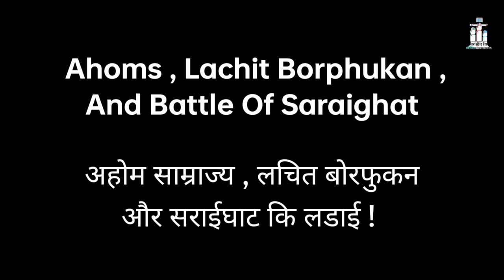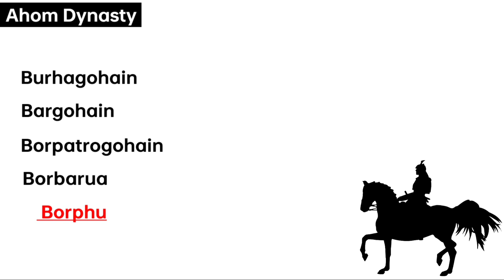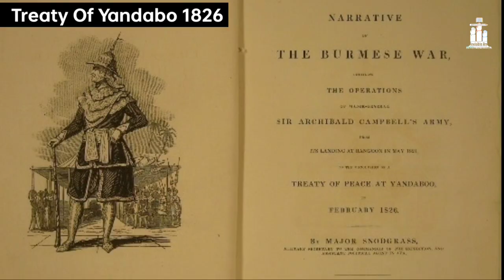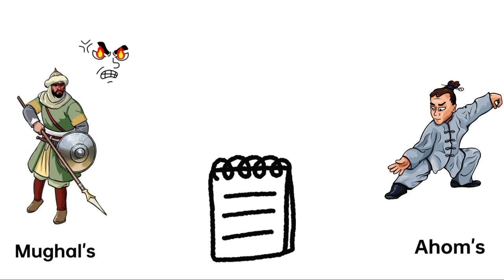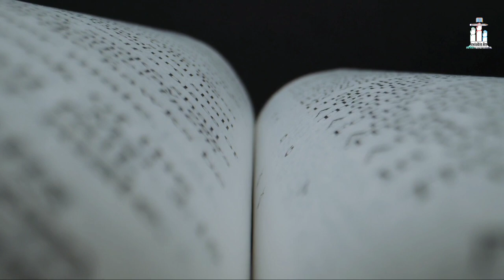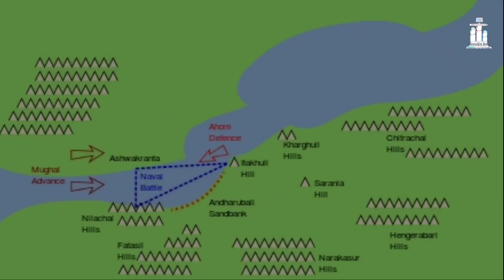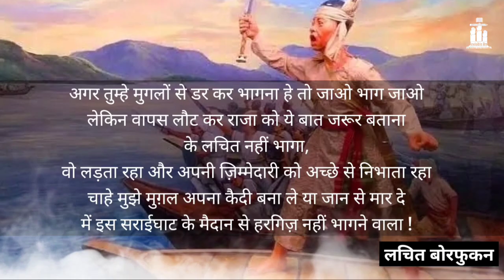Battle Of Saraighat 1671 | Lachit Borphukan History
Ahoms Lachit Borphukan History When mughals Invade Assam And the Battle Of Saraighat

Quarries:

Is Ahom a Hindu?
Who defeated Ahoms in Assam?
Where are the Ahoms originally from?
Who defeated Mughals 17 times?
Which Hindu king defeated Mughals?
Who kicked Mughals from India?
Who is the hero of Assam?
Who stopped Mughal Empire?
Who was the last strongest ruler of Mughal Empire?
Who defeated Shivaji?
Who defeated ahoms in 1663?
Who was the most powerful Ahom ruler?

The modern Ahom people and their culture are a syncretism of the original Tai and their culture and local Tibeto-Burman people and their cultures they absorbed in Assam. The local people of different ethnic groups of Assam that took to the Tai way of life and polity were incorporated into their fold which came to be known as Ahom as in the process known as Ahomisation. Many local ethnic groups, including the Borahis who were of Tibeto-Burman origin, were completely subsumed into the Ahom community; while members of other communities, based on their allegiance to the Ahom kingdom or the usefulness of their talents, too were accepted as Ahoms. Currently, they represent the largest Tai group in India, with a population of nearly 4.6 million in Assam. Ahom people are found mostly in Upper Assam in the districts of Golaghat, Jorhat, Sibsagar, Choraideu, Dibrugarh, Tinsukia (south of Brahmaputra river); and in Lakhimpur, Sonitpur, Bishwanath,and Dhemaji (north). N some area of Nagaon, Guwahati

Even though the already admixed group Ahom made up a relatively small portion of the kingdom's population, they maintained their original Ahom language and practised their traditional religion till the 17th century, when the Ahom court as well as the commoners adopted the Assamese language.

came under the direct Hindu influence. That many indigenous peoples were ceremonially adopted into Ahom clans are recorded in the chronicles. Since the Ahoms married liberally outside their own exogamous clans and since their own traditional religion resembled the religious practices of the indigenous peoples the assimilation under Ahomisation had little impediment.

Localisation and Loss
In the 16th and 17th centuries, the small Ahom community expanded their rule dramatically toward the west and they successfully saw off challenges from Mughal and other invaders, gaining them recognition in world history.[18] The rapid expansion resulted in the Ahom people becoming a small minority in their own kingdom, of which they kept control. Eventually, the Ahom court, as well as the Ahom peasants took to Ekasarana dharma, Shaktism and Saivism over the traditional Ahom religion; and adopted Assamese over the Ahom language for secular purposes.[20] The modern Ahom people and their culture are a syncretism of the original Tai and their culture[6] and local Tibeto-Burman peoples and their cultures they absorbed in Assam.

The everyday usage of Ahom language ceased completely by the early 19th-century. The loss of religions is also nearly complete, with only a few priestly families practising some aspects of it. While the written language (and ritualistic chants) survive in a vast number of written manuscripts, much of the spoken language is lost because the Ahom script does not mark tone and under-specifies vowel contrasts.

Revivalism
Though the first political organisation (All Assam Ahom Association) was created in 1893 it was in 1954 when Ahom connection to other Tai groups in Assam was formally established.

Religion
Most Ahoms today declare Hinduism as their religion, although there is an effort to revive the traditional Ahom religion. The Ahom religion started to decline since the days of Jayadhwaj Singha, he was the first Ahom king to adopt Ekasarana Dharma and to take initiation of the Auniati Mahanta. From Jayadhawaj Singha to Rantadhwaj Singha all were followers of Ekasarana Dharma. From Gadadhar Singha onwards the kings veered towards Shaktism. Siva Singha made the Shaktism the state religion, Suremphaa Rajeswar Singha (1751–1769) ordered Sanskritisation. All funerals were to be practised under the Hindu cremation rites, conducted by a Maithil Brahmin priest and a traditional priest.Nevertheless, Me-Dam-Me-Phi is widely celebrated.